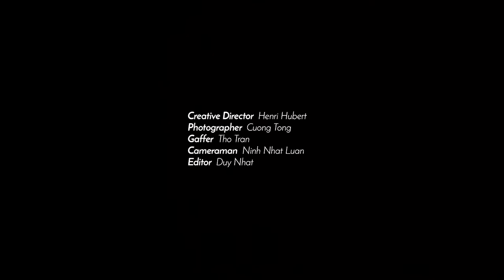Phuong Mai at Social Club Saigon